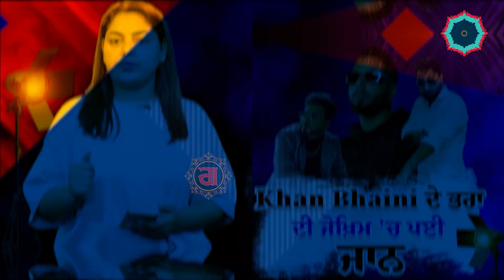ਗਾਇਕ Khan Bhaini ਦੇ ਭਰਾ ਦੀ ਜੋਖ਼ਿਮ 'ਚ ਪਈ ਜਾਨ ! ਵੇਖੋ ਕਿੰਝ ਨਹਿਰ ਚ ਡੁੱਬਦੇ ਕੁੜੀ ਮੁੰਡੇ ਦੀ ਬਚਾਈ ਜਾਨ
ਗਾਇਕ Khan Bhaini  ਦੇ ਭਰਾ ਦੀ ਜੋਖ਼ਿਮ 'ਚ ਪਈ ਜਾਨ !
 ਵੇਖੋ ਕਿੰਝ ਨਹਿਰ ਚ ਡੁੱਬਦੇ  ਕੁੜੀ ਮੁੰਡੇ ਦੀ ਬਚਾਈ ਜਾਨ

Tune in to Gedi Route for the latest Punjab News Live Today with our dynamic Entertainment Vlogs. Our Entertainment Channel is your go-to destination for all things captivating and current in the world of showbiz. Stay updated with the pulse of entertainment through our comprehensive coverage on Entertainment News Punjabi and India Entertainment News.

Catch up on the glitz and glamour of Bollywood and Hollywood with our exclusive segments on Bollywood News Today and Hollywood News Today. Whether it's the latest film releases, celebrity gossip, or red carpet events, we've got you covered.

 Gedi Route is a platform originated by On Air Media Company.